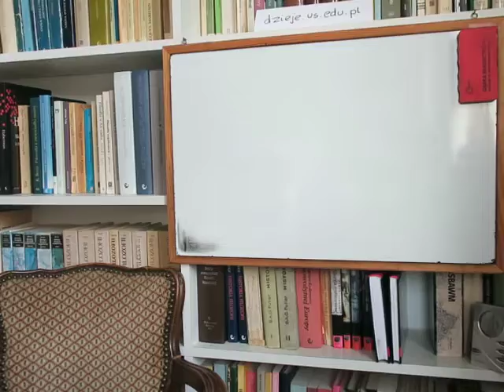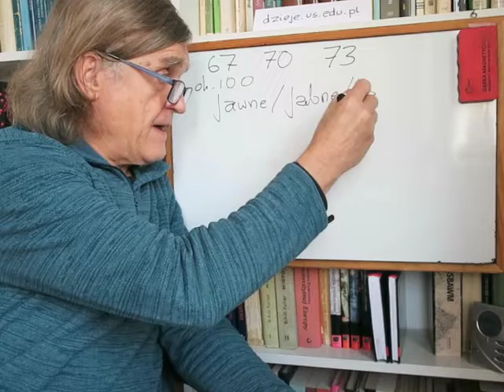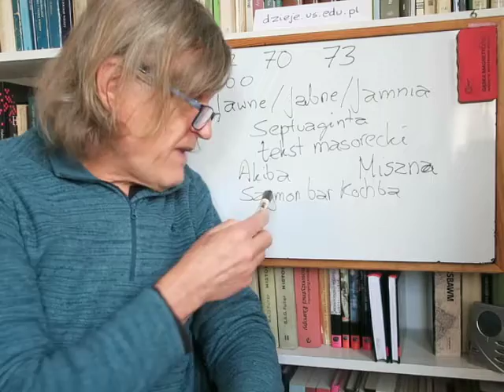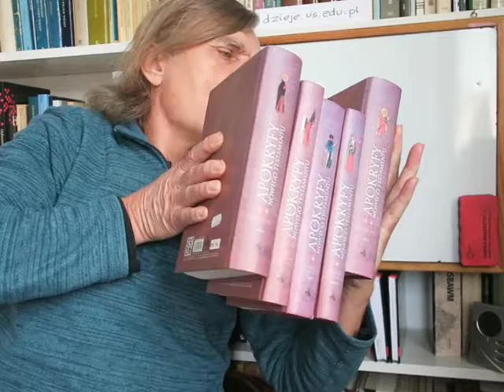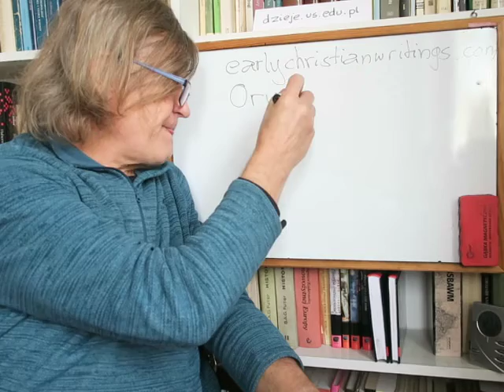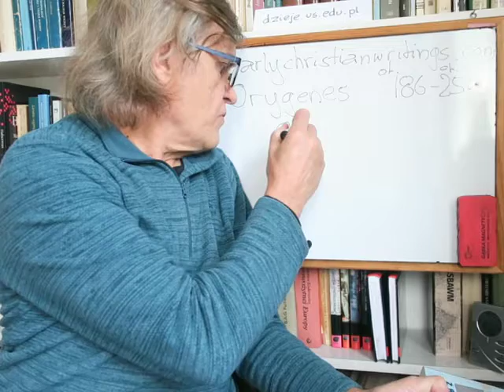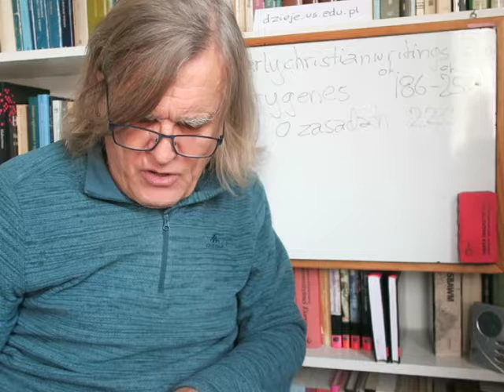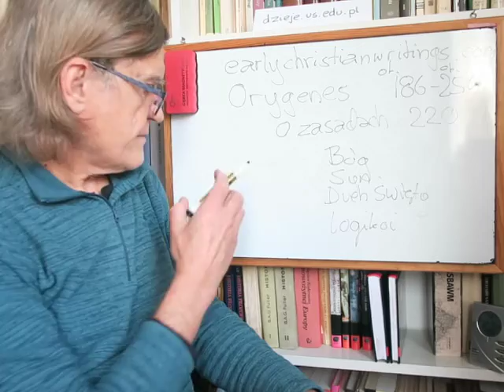dzieje religii objawionych 11 WOJNA ŻYDOWSKA, TALMUD, PIERWSI CHRZEŚCIJANIE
wojna żydowska i jej skutki; powstanie Talmudu;
co wiemy o wczesnych chrześcijanach? - prawie nic; przykład: chrześcijaństwo wg Orygenesa